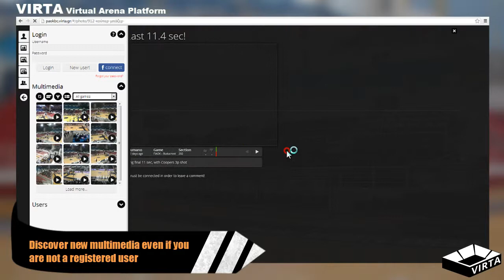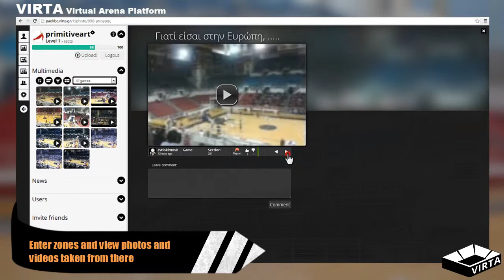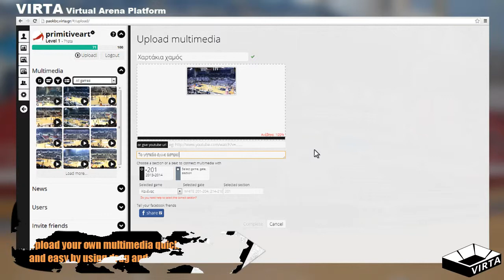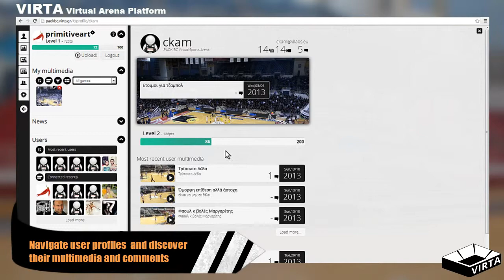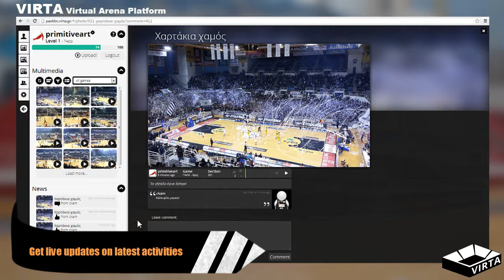Virta Stand Presentation Video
A presentation video of Virta for our stand at Webit Congress 2013